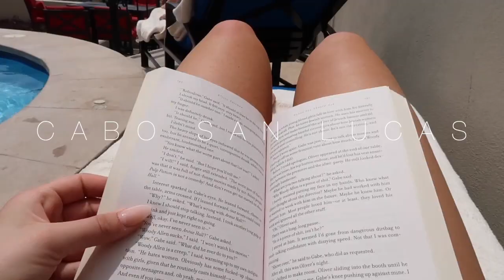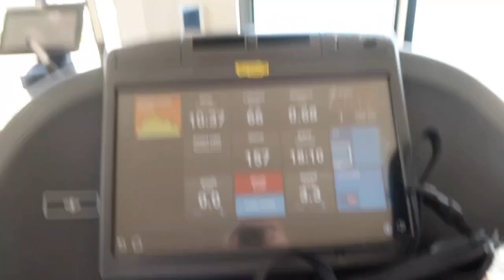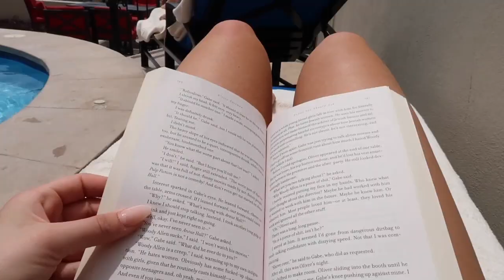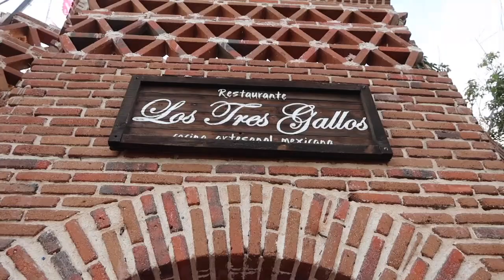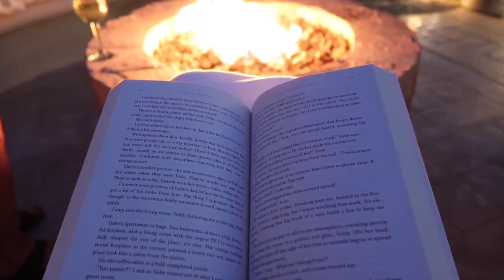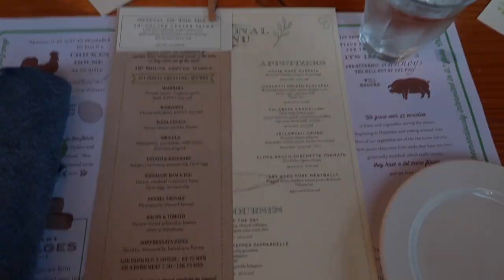A WEEK IN CABO | days in the sun + boat day + flora farms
A much needed trip to Mexico with the fam! Spent most of the day relaxing at the pool, went to some of our favorite restaurants in cabo and had a day out on the water! :) ! xx kam